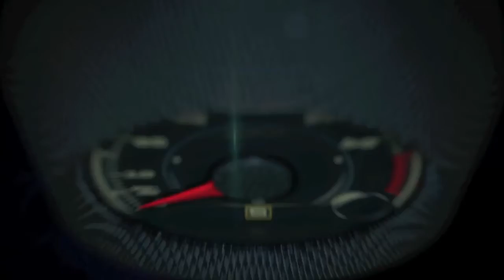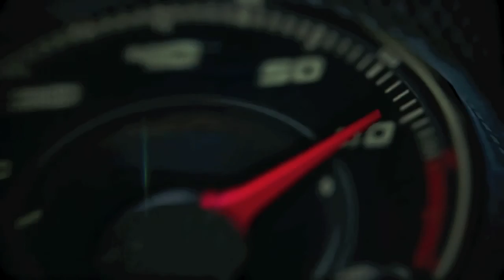2016 Lexus RX Marketing Presentation by Brian Bolain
2016 Lexus RX Marketing Presentation by Brian Bolain.

The Lexus RX Luxury Utility Vehicle defined its category when it was introduced more than 17 years ago and continues to be the brand’s top seller.

Now, with the introduction of the fourth-generation RX, the 2016 model will continue to impress and coddle passengers while bringing the driver peace of mind with available driver assist features, a new available active safety package Lexus Safety System + and enhanced driving performance. Redesigned inside and out, it is available as front wheel drive and all-weather drive (AWD) for both the RX 350 gas model and RX 450h hybrid.

F SPORT is also available for RX 350 AWD and RX 450h AWD.